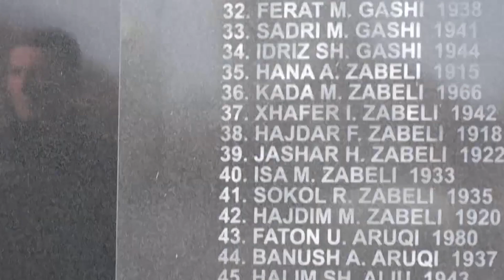Kosova po kërkon të ndahet në dy pjesë/ Ja çfarë thonë ekspertët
Delegacioni i Kosovës niset nesër në Bruksel, ku Aleksander Vuçiç duhet të firmosë marrëveshjen për të pagjeturit, për t’i kërkuar në këmbim Kurtit asociacionin e komunave. Pavarësisht skenarit të mirëmenduar në Këshillin e Sigurimit të OKB, ku engjëllin e vetëm kishte Rusinë, Serbia nesër në Bruksel duhet të mendojë mirë deklaratat që do të bëjë dhe veprimet që do të kryejë.
Ka një dyshim të madh përsa i takon bashkëpunimit, por si BE, edhe SHBA, janë të vendosur që këtë gjë ta kryejnë sa më shpejt nëpërmjet planit franko-gjerman.
Eksperti i marrëdhënieve ndërkombëtare, Ledion Krisafi, THA SE “Serbia kurrë nuk do t’i shkojë deri në fund kësaj çështjes së të zhdukurve. Ata mund t’i japin ndërkombëtarëve atë që dëshirojnë, por pa prekur thelbin e tyre dhe interesat e tyre. Presioni është mbi Kosovën që po mundohet ta shtyjë sa më shumë Asociacionin, pasi nuk mund të shmanget. Nga Kosova po kërkohet një ndarje e butë e vendit në dy pjesë”, tha Krisafi.
“Vuçiç nuk do të bëjë asnjë veprim të nxituar sepse është në pozitë shumë të mirë. Vuçiç është treguar mjeshtër në diplomaci. Vuçiç ka arritjet e tij, që janë ndalur njohjet e Kosovës. Qeveria e Kosovës nuk e ka kuptuar që është momenti për kompromise, nuk jemi më në vitin 1999, kur Serbia bombardohej dhe izolohej. Është një skenë tjetër sot dhe qasje tjetër ndaj Serbisë”, theksoi Krisafi.

𝐀𝐮𝐭𝐨𝐫 : NTV